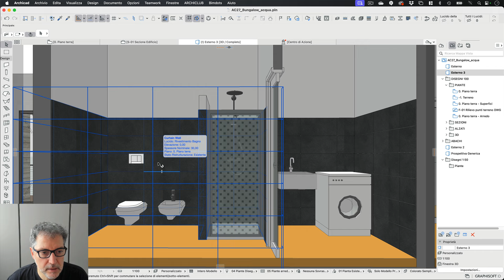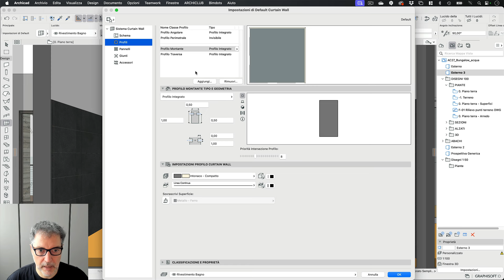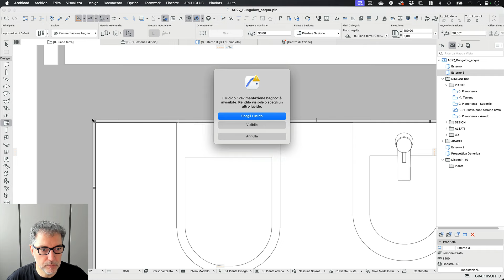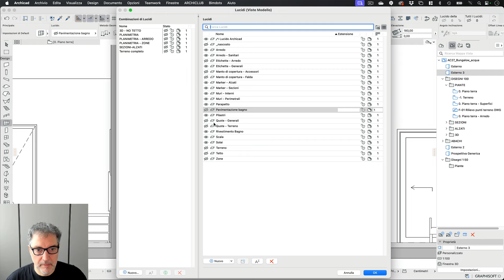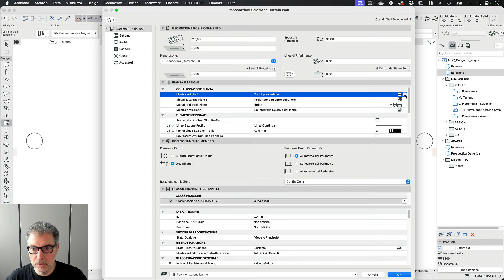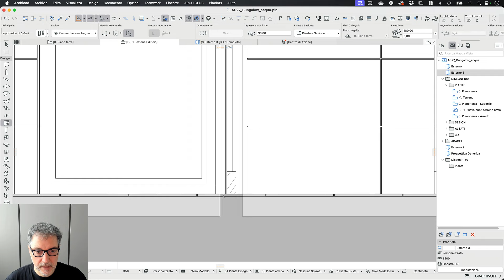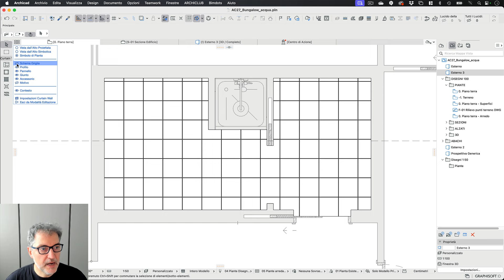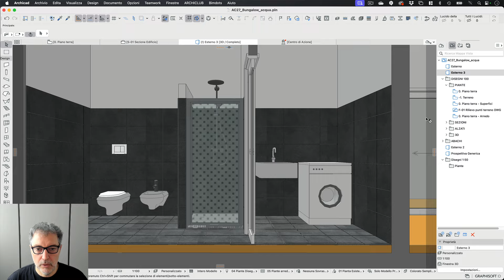Guida facile: pavimentazione bagno in Archicad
In questo video, ti guiderò passo dopo passo nella creazione di una pavimentazione tridimensionale per il bagno utilizzando il Curtain Wall di Archicad. In un altro video tutorial ho già usato lo strumento Curtain Wall per creare il rivestimento verticale in piastrelle, se te lo fossi perso trovi il link qui sotto.

Vuoi imparare a usare Archicad?

00:00 - First Marker
00:20 - Impostare il Curtain Wall
03:08 - Disegnare la pavimentazione
06:26 - Sistemare la visualizzazione del Curtain Wall
07:19 - Sistemare il Solaio e la Porta
10:06 - Gestire la posa delle piastrelle